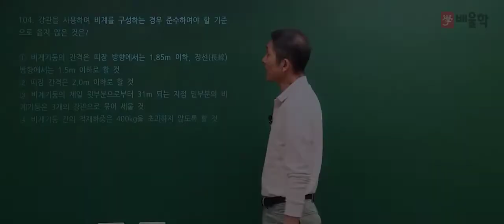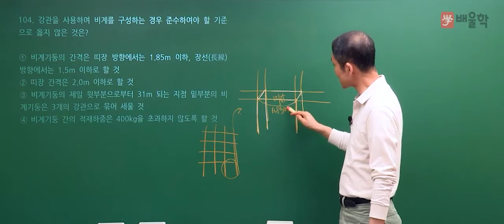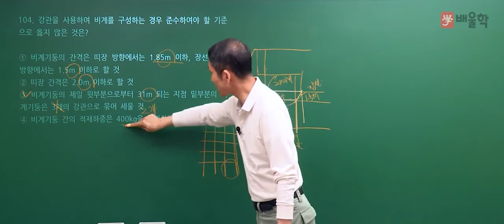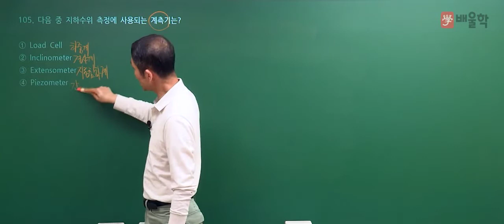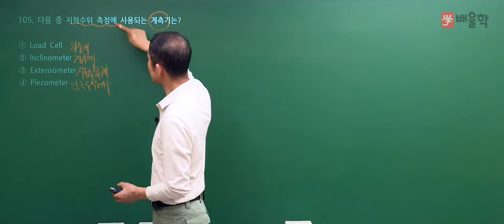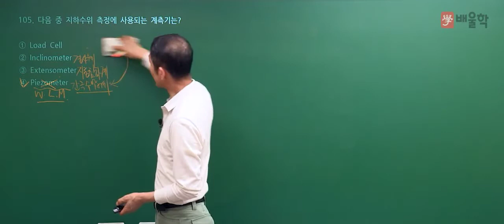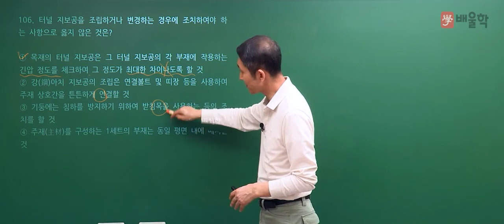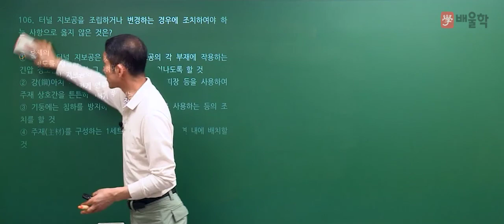[산업안전기사 필기] 2021년 1회 필기 기출 풀이 6과목 건설안전기술2 - 김용원 교수님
30년 강의 경력, 산업안전기사의 전설 김용원 교수님의
2021년 1회 산업안전기사 필기 6과목. 건설안전기술 기출문제 해설 강의!